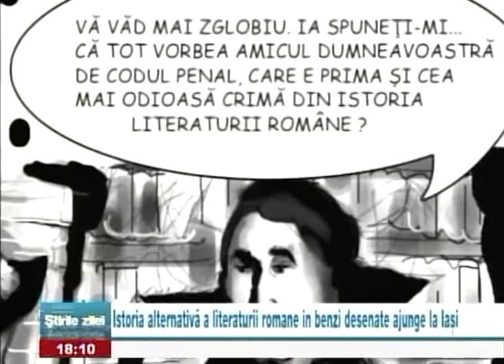Istoria alternativa a literaturii române în benzi desenate ajunge la Iași